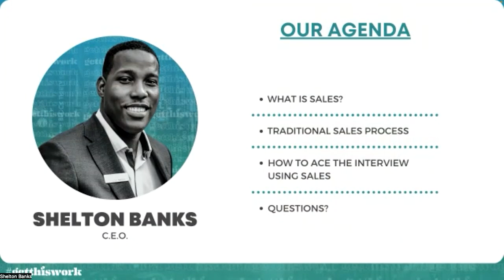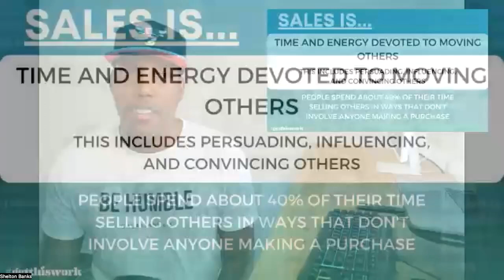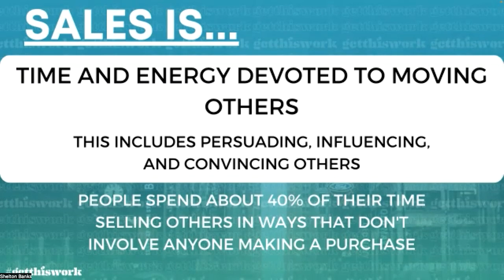Sales at the Interview: Part 1